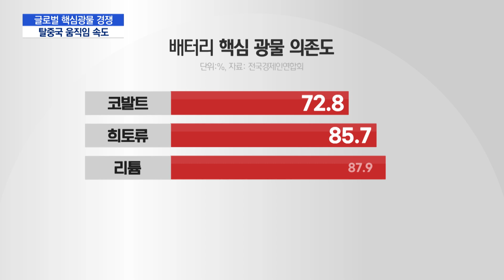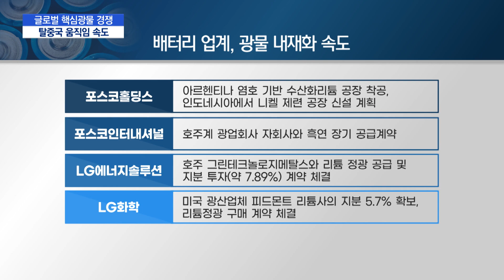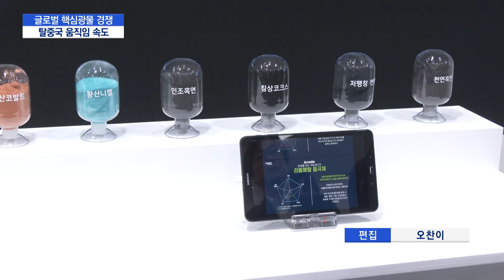거세지는 글로벌 핵심광물 확보 경쟁…탈중국 움직임 분주 / 머니투데이방송 (뉴스)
06/14 MTN 핫라인 5

미중 패권경쟁에 전세계적으로, 배터리 핵심광물의 공급망 확보가 국가 전략과제로 떠오른 가운데, 국내 기업들의 움직임도 빨라지고 있는데요. 중국 의존도를 최대한 낮추기 위해, 공급 다변화와 광물 내재화에 속도를 내고 있습니다. 박수연 기자입니다.